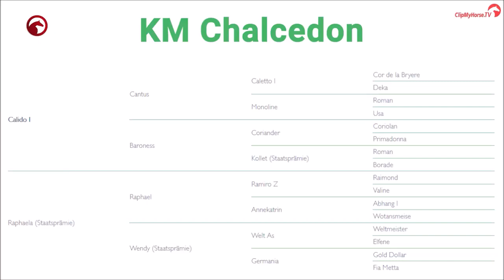KM Chalcedon VDL Stud Stallionshow 2020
KM Chalcedon
Calido I x Raphael
born 2010
approved by Old.